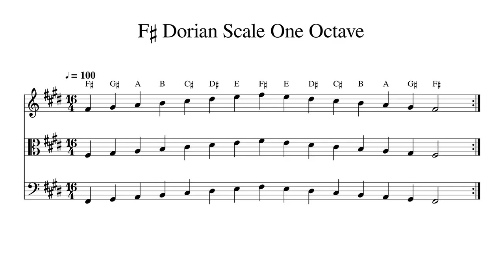F♯ F Sharp Dorian Scale One Octave at 100bpm Backing Track BnW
Play or sing along. This track features double bass, cello, viola and violin playing F♯ F Sharp Dorian Scale One Octave at 100bpm. Sheet music is provided on G treble clef, C alto clef and F bass clef.